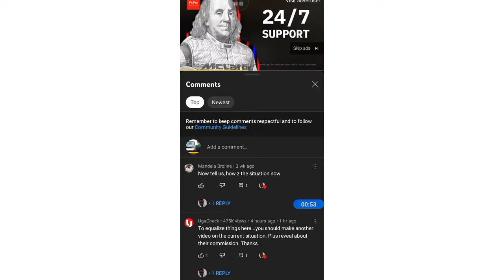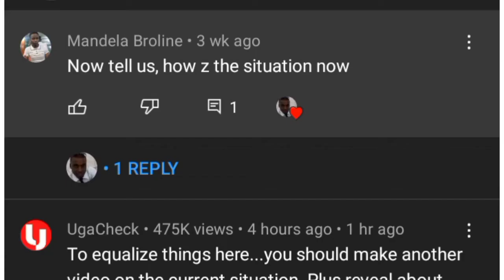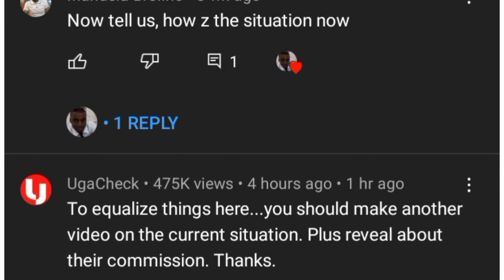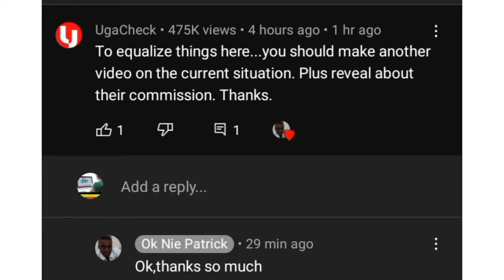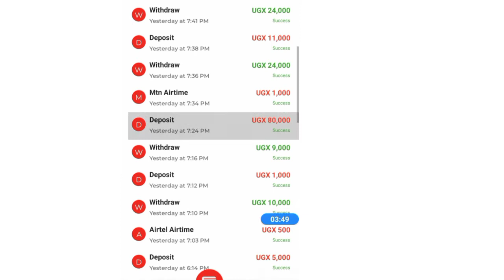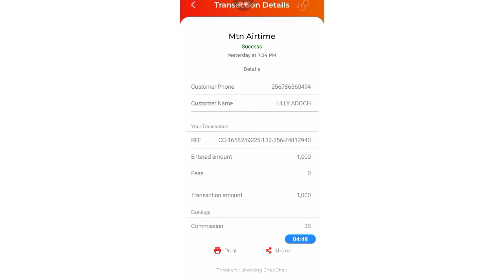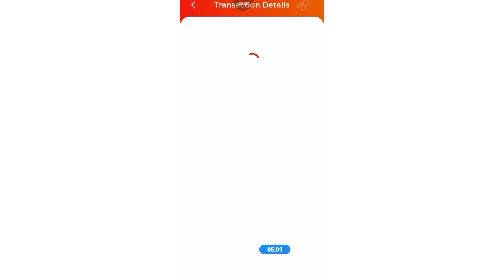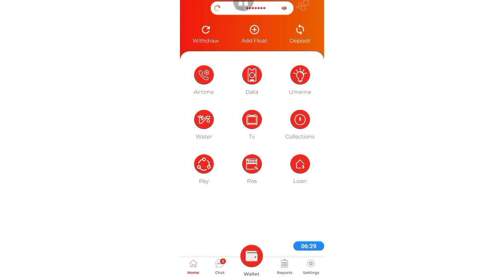Make money app | Mobile money app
To register, you will require UGX50,000.

Start mtn mobile money Business
Start Airtel mobile money Business

Since you will receive free UGX 20,000 as your start-up float gift after downloading the app here Download the ChapChap App here.

Please let me know after you have finished registering.